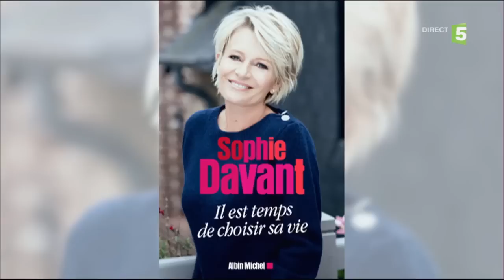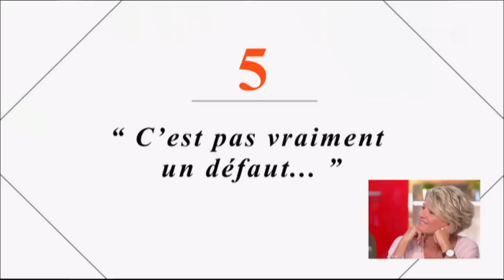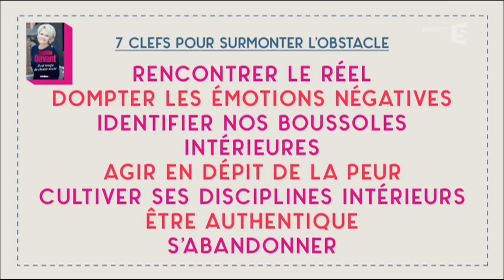Sophie Davant face aux épreuves - C à vous - 02/05/2017